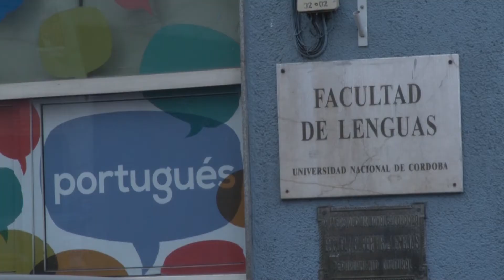cursos de idiomas en la Facultad de Lenguas - 21.02.18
En marzo arrancan los cursos de idiomas -cuatrimestrales y anuales- que dicta la Facultad de Lenguas. Las inscripciones aún están abiertas para aprender alemán, árabe, chino, francés, hebreo, inglés, italiano, japonés, portugués, quichua y ruso.